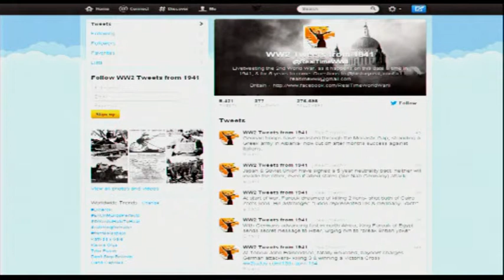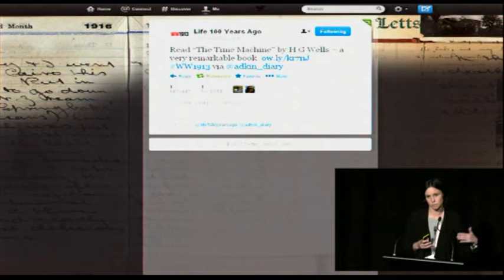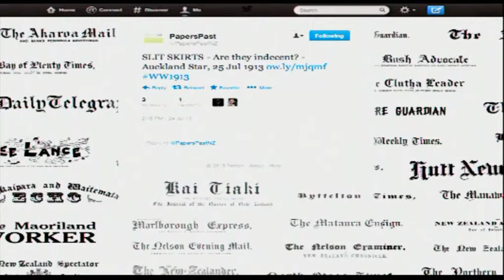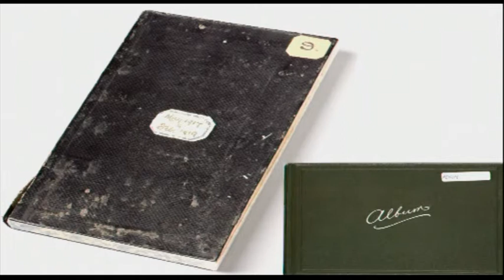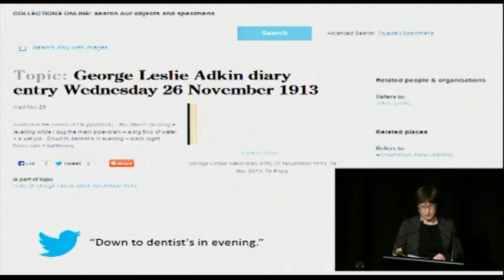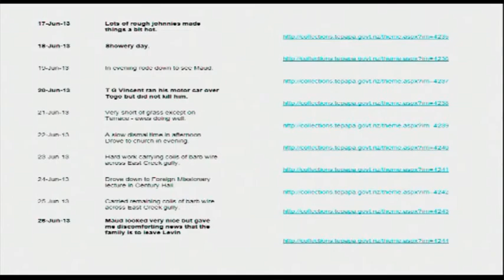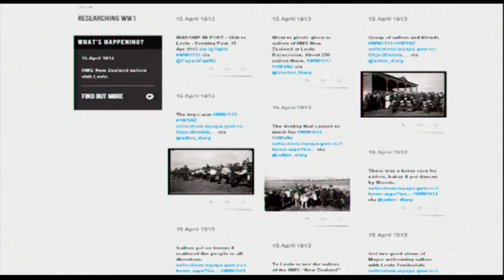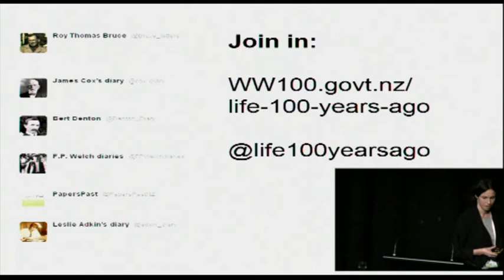Virginia Gow and Kirstie Ross: Life 100 years ago - a history in tweets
A session from the 2013 NDF Conference, presented by Virginia Gow, WW100 Programme Office at Ministry for Culture and Heritage, and Kirstie Ross, Museum of New Zealand Te Papa Tongarewa.